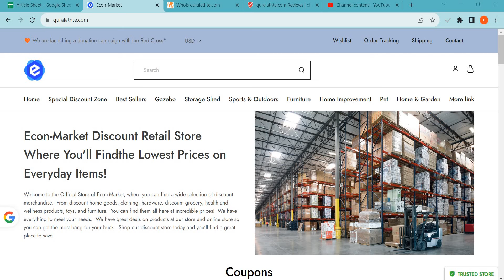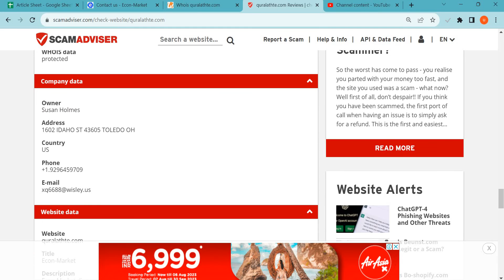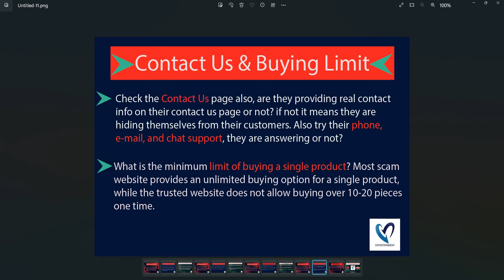Quralathte com Reviews 2023: Is Quralathte safe for online shopping? Watch Legit or Scam!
Quralathte.com is an online e-shopmerce shopping website selling different types of products. So, we are here to guide you, on how to check the authenticity of any genuine website

1. Firstly you should check the domain age of any website if the domain is older it is more reliable.

2. Pay attention to whether the website is safe or not with HTTPS connection.

3. Whois a website where you can check more details of the website.

4. Customer support services are also important, check whether the number and contact address are given or not.

5. Genuine websites provide COD, and PayPal as the payment method, and PayPal gives you a refund option after a rising request.

6. Scam advisor is a popular website that gives trust scores to most websites, you can also check there.

7. Product return policy is also an important point, check available or not.